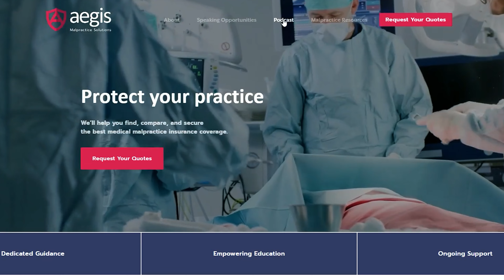Tail Insurance: What if I DON'T buy it?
If you’ve been practicing medicine for any length of time, you’ve probably heard about tail insurance. It’s expensive. It’s a little confusing. And yet, you know that it’s a really important part of your malpractice protection. But what happens if something goes wrong and you don’t secure your tail insurance in time? What if an employer forgets to buy it for you? Or you accidentally let a policy lapse without buying it for yourself? Well today we’re going to dive into this topic and do a quick refresher on tail, explain why and how you should get it, and… what happens if you DON’T.

📱💻Related Episodes

1:09 Tail Insurance Refresher
3:27 Why You (probably) Want Tail Insurance
7:11 Statute of Limitations
9:34 What Happens if I Don't Get Tail Insurance?

🎙🎥 Produced by Grip Media Indiana. For more information on how Grip Media can help produce your podcast or video work, visit gripmediaindiana.com.